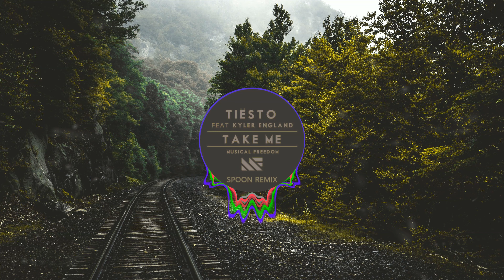Tiësto ft. Kyler England - Take Me (SPOON Remix)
My remix of Tiësto's 2013 track "Take Me" featuring Kyler England

Effect author credits:

FrameBlur - Cynex

Stripe Peeks - Youlean